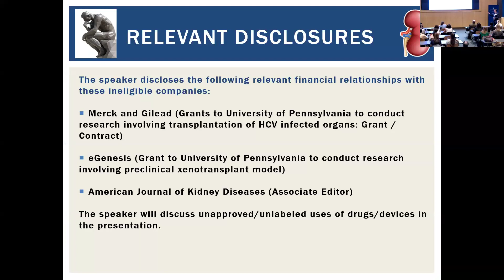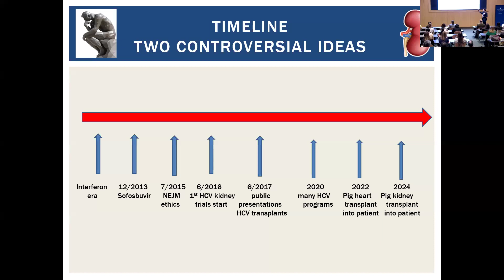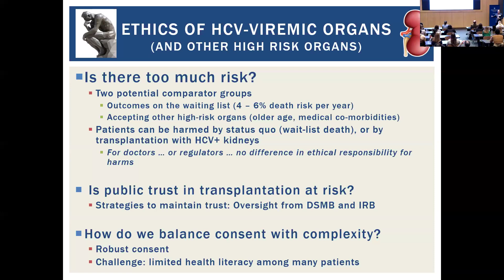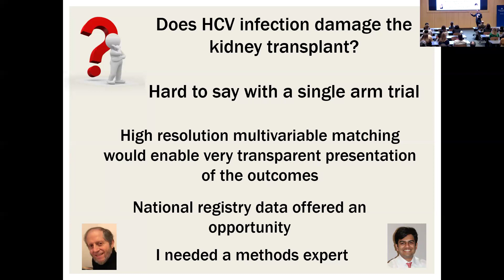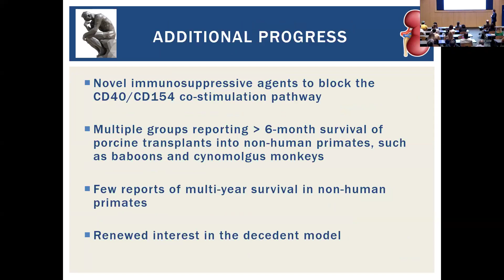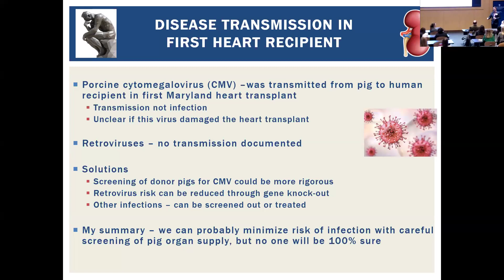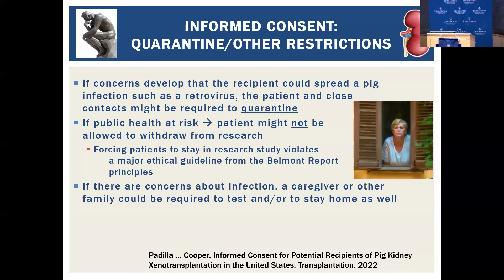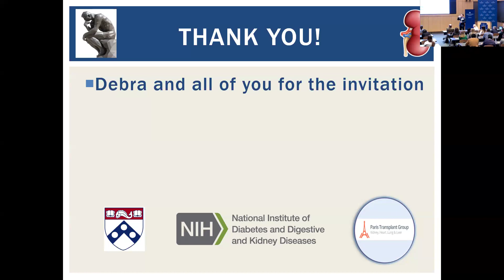Higher Risk Organs Donated by Pigs & People: Informed Consent & Equity Challenges in Kidney Trnsplnt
Higher Risk Organs Donated by Pigs and People: Informed Consent and Equity Challenges in Kidney Transplantation by Peter Reese, MD, PhD

Dr. Reese discusses ethical principles in decision-making about organ acceptance for patients with end-stage organ disease who desire organ transplantation. He describes the intersection of ethical and operational problems that exist both at the bedside with individual patients and at the population health level for policy-makers and regulatory agencies. His talk focuses on recent and future real-world challenges situated in the examples of 1) human organ transplants that present the risk of disease transmission and 2) porcine donor transplants that present risks of rejection and death.